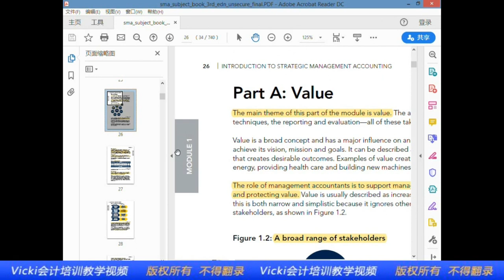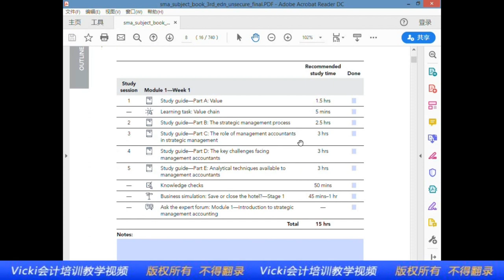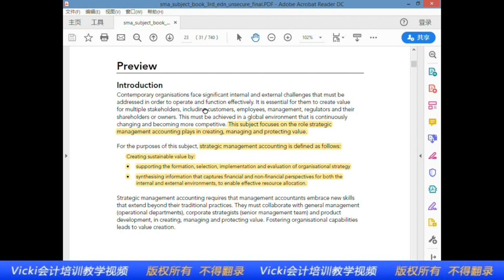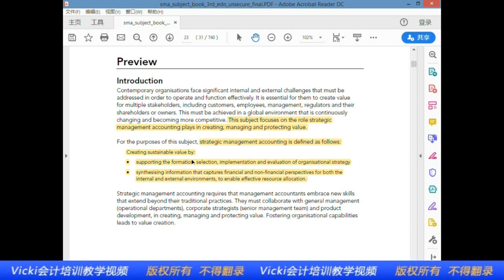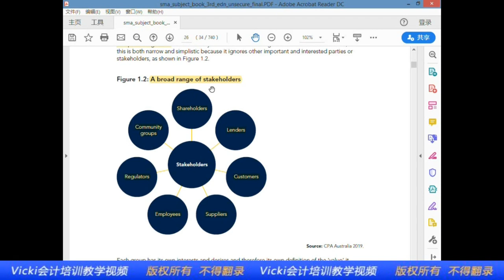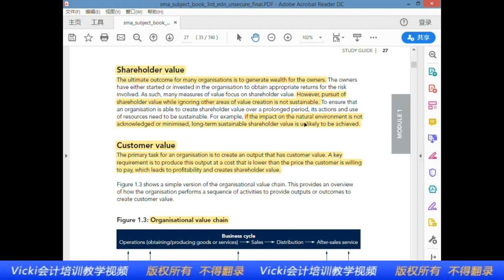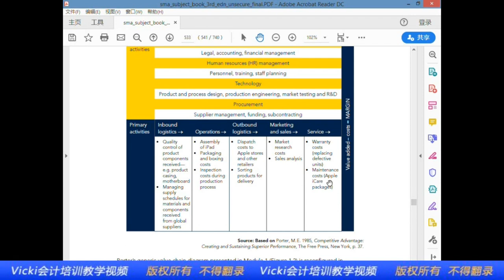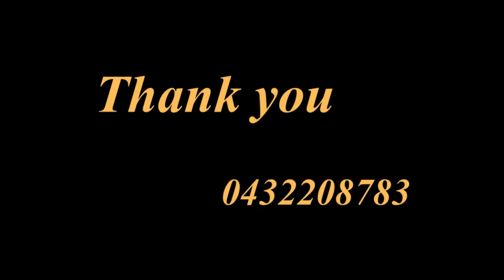SMA 20S1试听